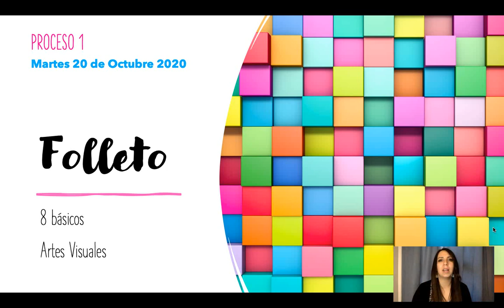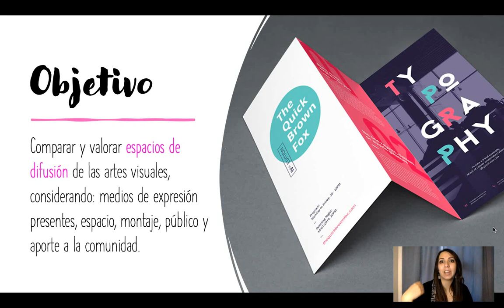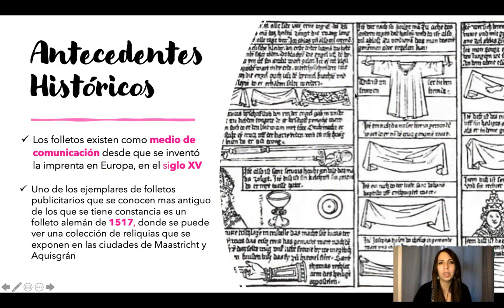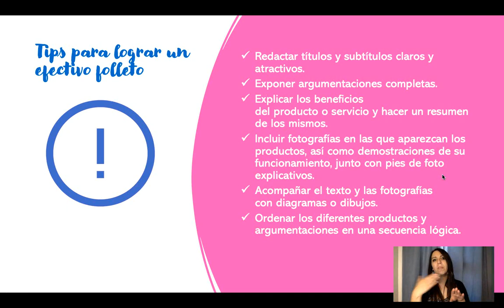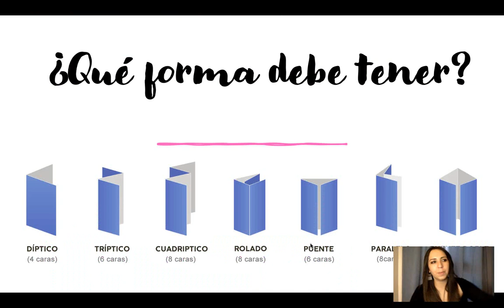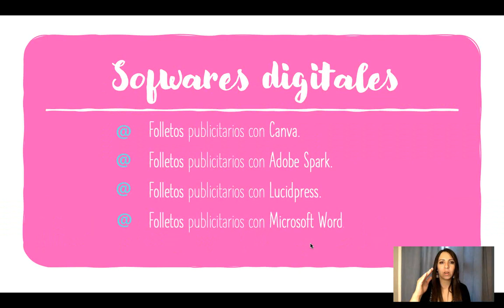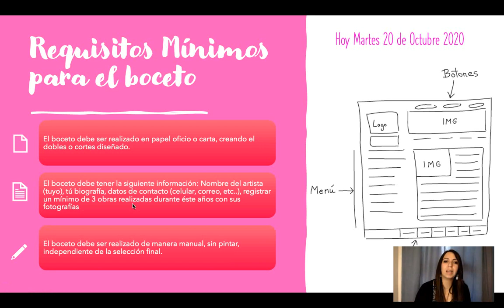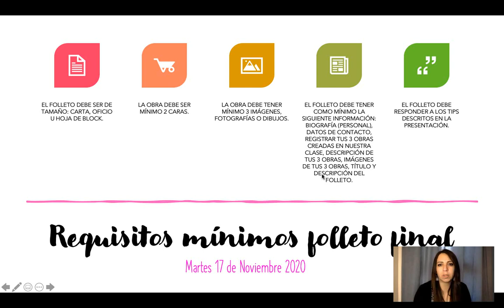ARTES VISUALES-8 BÁSICOS-FOLLETO-20 DE OCTUBRE 2020-PROCESO 1